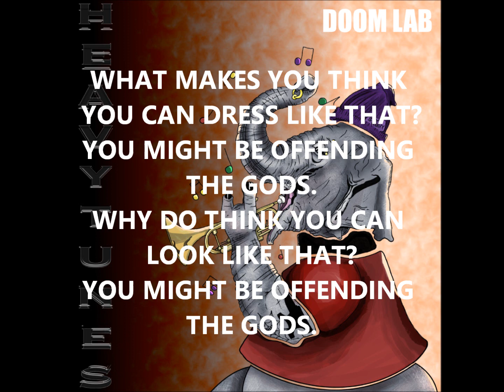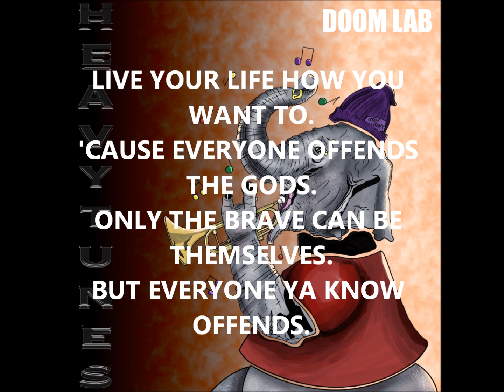DOOM LAB - Offending the Gods (lyric video)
DOOM LAB is a heavy-rock group which combines elements of post-punk, doom metal, modal jazz, dub, industrial, and soundtrack music.

ALL COMPOSITIONS ASCAP

"Active vs. Passive Listening"